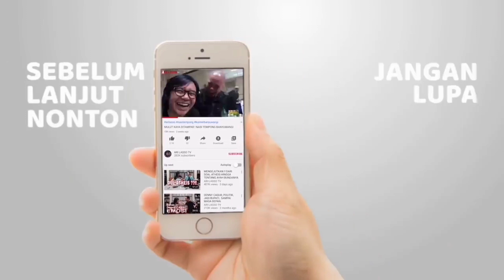Exsperimen masuk okjek wisata pantai Carocok Painan yg ditutup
Endors:
Rental mobil (carocokAutorental)
Jln Trikora no 06 RT/RW 01/01 carocok painanselatan, pessel SUMBAR.